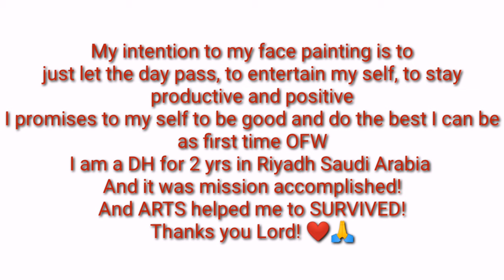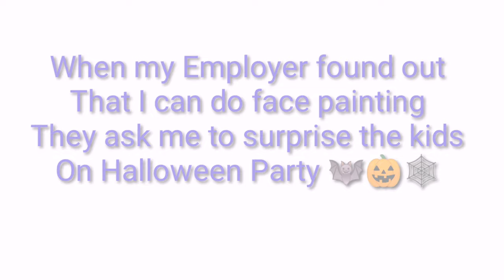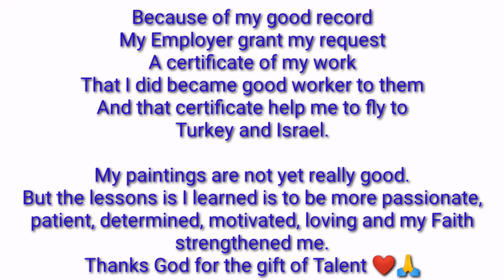MY LIFE AS AN ARTIST STARTED HERE! /YAYAPAINT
My DIY

Toothpaste
Charcoal
Coffee
Turmeric
Gumamela Flower
Lipstick
I also tried my hair to make for a paintbrush.

It is not my intention to use it but it leads me to discover it because I don't know where to buy the correct face painting materials the good for the skin. I ask twice my Employer if we can buy it and we go together everywhere in Riyadh but it failed me to find. And i am egger to paint because I don't have WiFi connection so can contact my Family and the Television are mostly in Arabic Language. So I never stop thinking what should I do now? until I ended in doing my self made painting. Then it started there and I am happy I did!

Arts is life, we need to survive in time deep sadness. fight for the depression, be fearless, stay productive, stay positive, Strengthen your Faith, be determined, stay focused, express your sadness. forgive the people who hurt you. stay in Love and never lose hope!